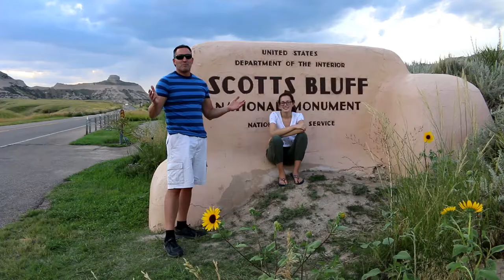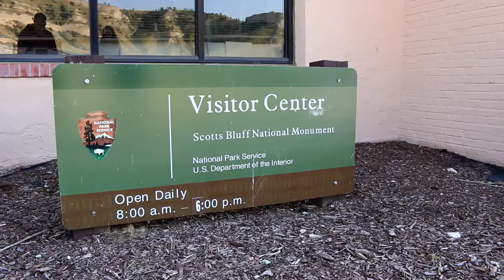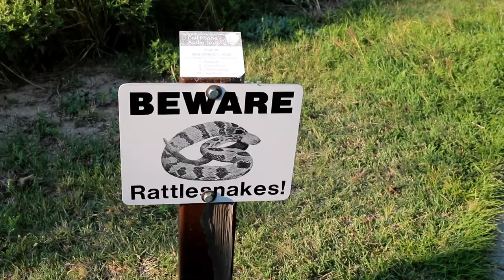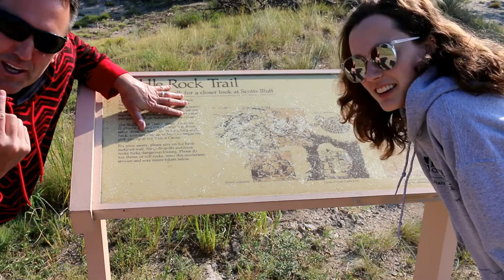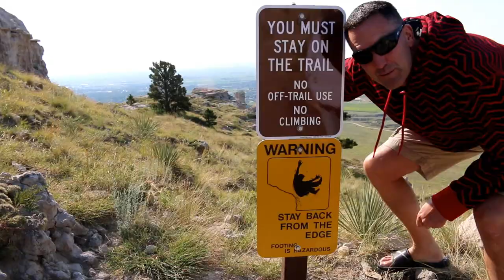Scotts Bluff National Monument - Western Nebraska (Vlog)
Scotts Bluff National Monument is located in Western Nebraska. My daughter and I spend a half day there in August of 2017. We did some walking on the Oregon Trail and then hiked the Saddle Rock Trail that went along the bluffs which descended from the high grounds to the base of the monument. Beautiful place!